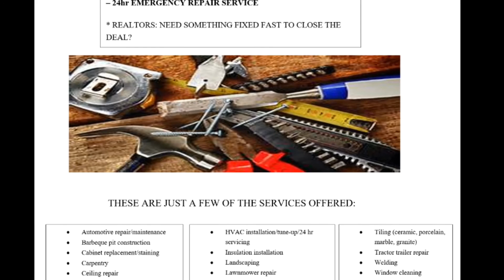Roof sneak peek